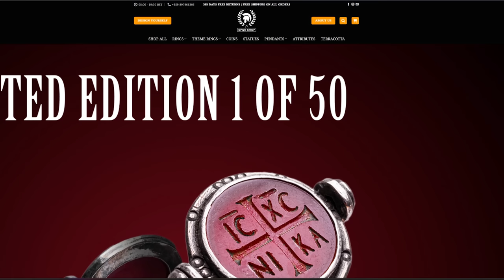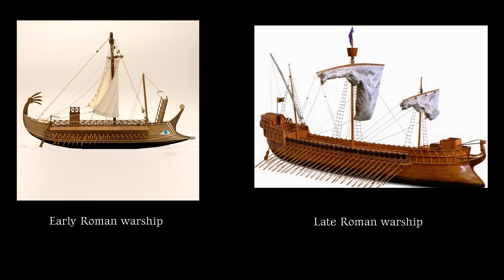The late Roman Navy: A shadow of its former self. Or was it?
1.  "History of the City of Rome in the Middle Ages" by Ferdinand Gregorovius
2. "Rome: Profile of a City, 312-1308" by Richard Krautheimer
3. "Rome: An Urban History from Antiquity to the Present" by Rabun Taylor